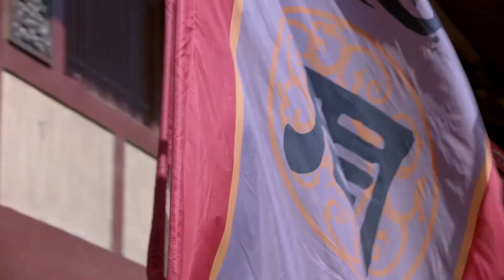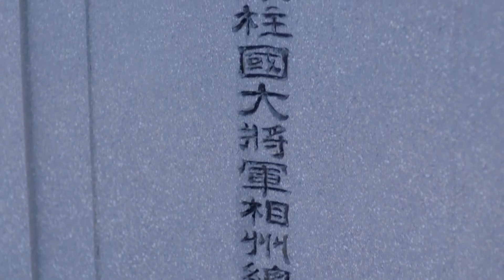古装电视剧 |【伽罗传 The Legend of Jialuo】39 国公之女年少惨遭家庭变故，蛰伏多年凭借金刚手段，成为开国皇后执掌朝野大权（陈晓恩、陈晓）-中国电视剧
主演：陈乔恩
剧情简介：该剧讲述了在朝代更迭之下，独孤伽罗与杨坚夫妻比肩开辟乱世，创下了一夫一妻制度的先河和“开皇之治”的故事。